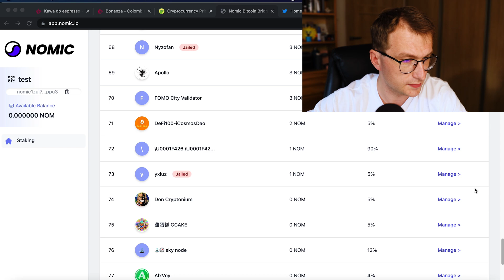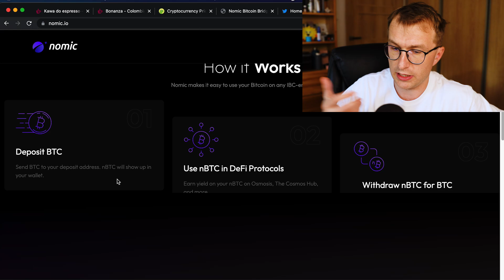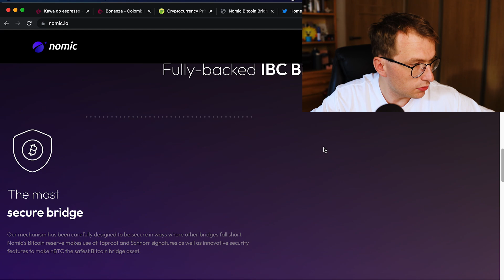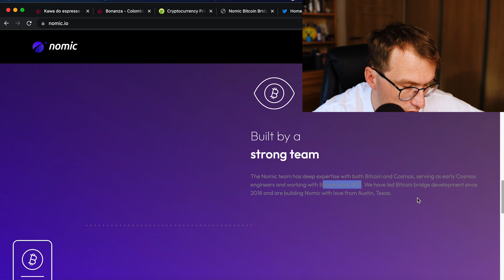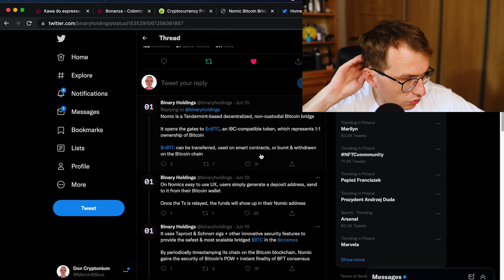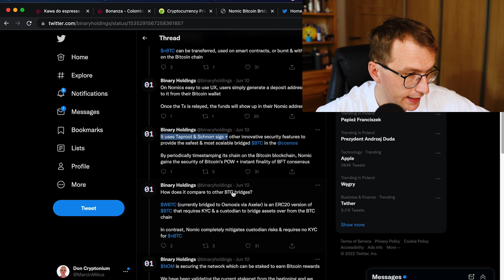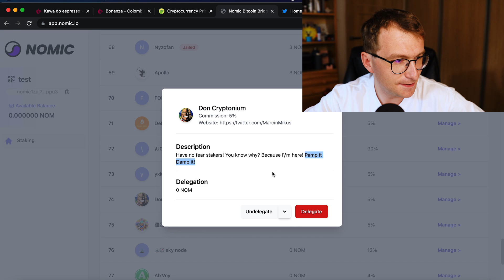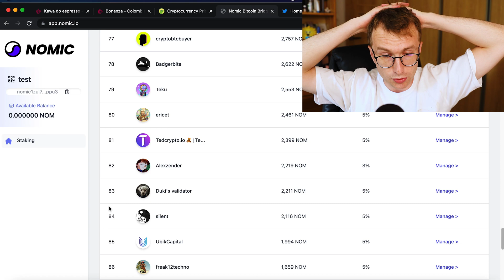Bitcoin on Cosmos is Here - Mainnet June 22